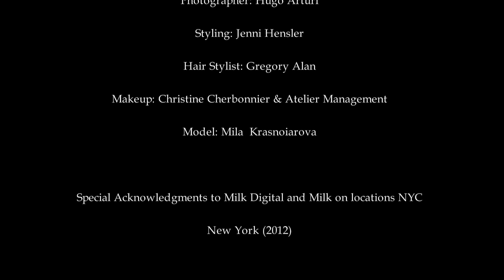"The Baroness" Mila Krasnoiarova by Hugo Arturi for Fashion Gone Rogue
The Baroness -- Photographer Hugo Arturi and stylist Jenni Hensler connect for a story influenced by German fashion and cinema circa the 1920′s and 30′s. Mila wears a mix of vintage and contemporary pieces for the perfect marriage between retro and modern style. Hair stylist Gregory Alan is responsible for Mila's sculpted coif while makeup artist Christine Cherbonnier offers beauty techniques from the early twentieth century in the form of dark berry lips and rouged cheeks.

- 1930s Hat & Monkey Fur Wrap vintage
- Fur Gemma Kahng, Dress Ksubi
- Leather & Fur Neck Piece Gris Gris by Jenni Hensler, Crocheted Top Dejan Despotovic
- Leather Jacket Dejan Despotovic
- Latex Coat Agent Provocateur
- Dress Dejan Despotovic, Hat Gris Gris by Jenni Hensler, Ring Hollow Dancer, Shoes Christian Louboutin

Photographer: Hugo Arturi
Styling: Jenni Hensler
Model: Mila Krasnoiarova
Hair Stylist: Gregory Alan
Makeup: Christine Cherbonnier & Atelier Management
Copyright Music: DJ TIESTO "Adagio for Strings"

Special Acknowledgments to Milk Digital and Milk on locations NYC